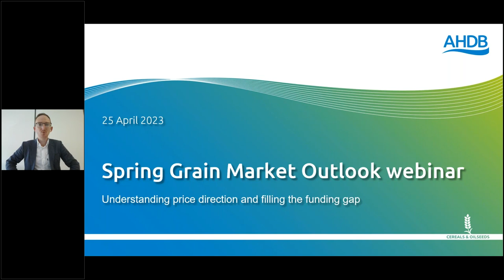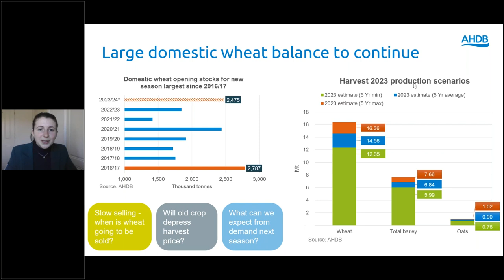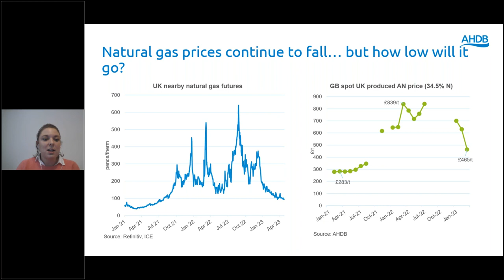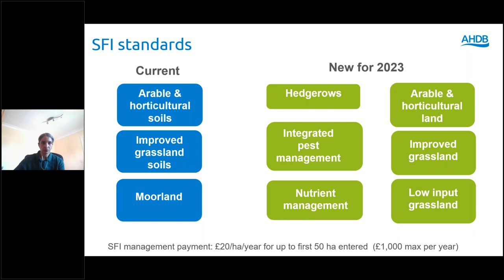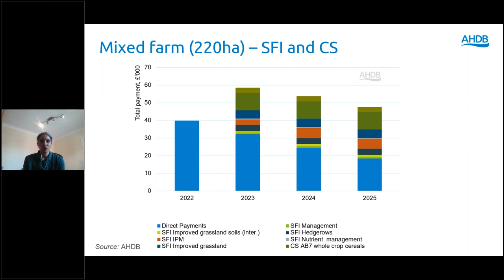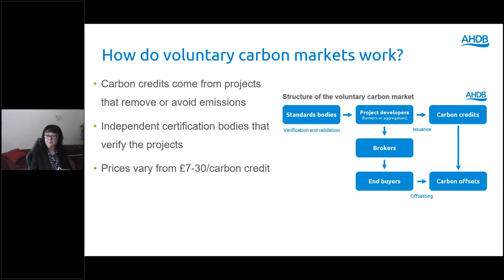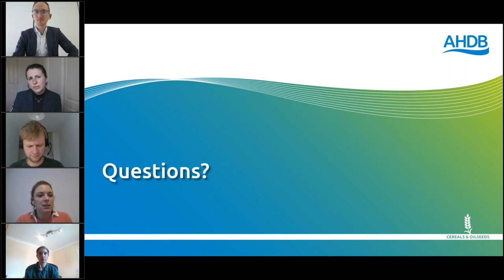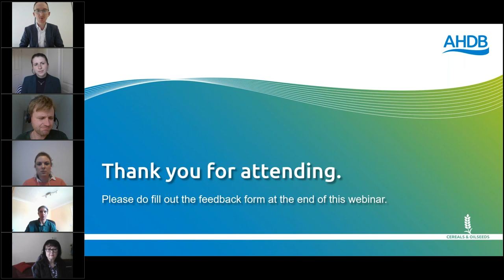AHDB Spring Grain Market Outlook: Understanding price direction and filling the funding gap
One of the biggest challenges facing the cereal and oilseed sector is the phasing out of the basic payment scheme (BPS). With cereal and oilseed prices drifting lower in recent months and input costs remaining elevated, coupled with these reduced direct payments, how might farmers look to ‘fill’ the funding gap?

Following on from November’s Grain Market Outlook Conference, this farmer-focussed spring webinar concentrates on price direction for the new season, as well as looking to fill this funding gap created by reduced BPS to arable farmers. Our AHDB experts explore the SFI scheme and Countryside Stewardship to address this challenge, and we also take a look into carbon markets.

Chapters
0:00 Chairman's Welcome
3:30 Market Outlook
33:57 Filling the funding gap: The Sustainable Farming Incentive and Countryside Stewardship
59:30 An insight into carbon markets
1:13:10 Q&A

Speakers
David Eudall, Economic & Analysis Director, AHDB
Megan Hesketh, Senior Analyst (C&O), AHDB
Anthony Speight, Senior Analyst (C&O), AHDB
Millie Askew, Lead Analyst (C&O), AHDB
Dr Amandeep Kaur Purewal, Senior Analyst (Trade & Policy), AHDB
Sarah Baker, Head of Economic Analysis, AHDB